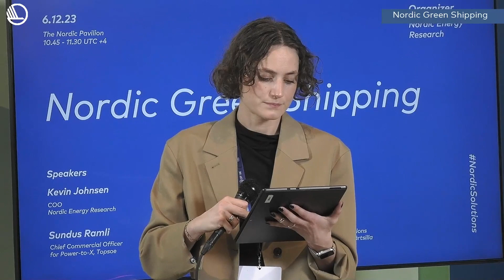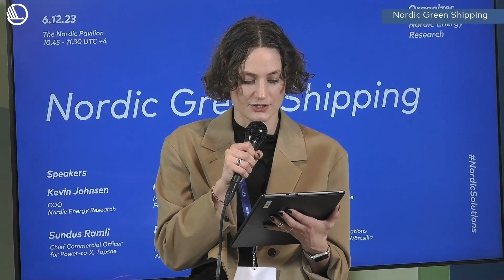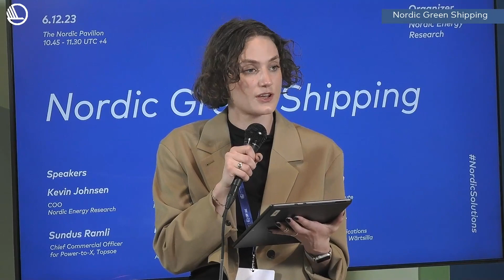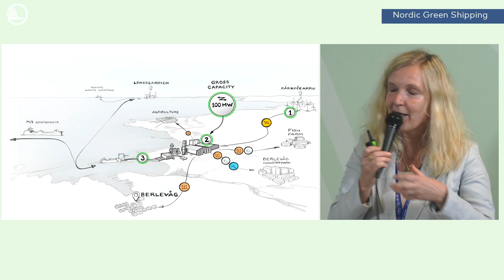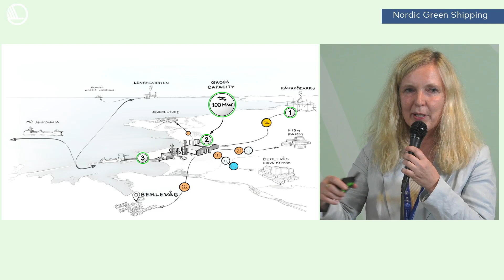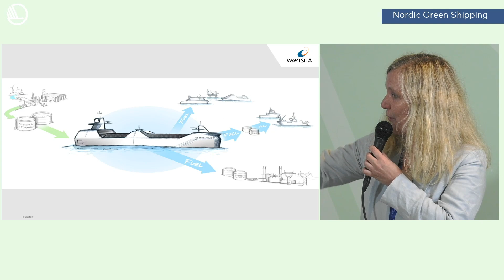Nordic Green Shipping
On 6 December, Nordic Energy Research hosted the event Nordic Green Shipping at COP28. With international shipping driving global trade and emissions, the urgency for climate action in the sector is evident. The Nordics, home to several cargo and shipping giants, can lead the way forward by contributing with green maritime innovation of global impact.

Speakers:
– H.E. Ms. Ingilín D. Strøm, Minister of the Environment, Faroe Islands
– Tristan Smith, Associate Professor at UCL Energy Institute
– Sundus Ramli, Chief Commercial Officer for Power-to-X, Topsoe
– Marianne Stigset, Director of Communications and External Affairs, Aker Horizons
– Jane Jünger, Wärtsilä
– Kevin Johnsen (moderator), COO, Nordic Energy Research